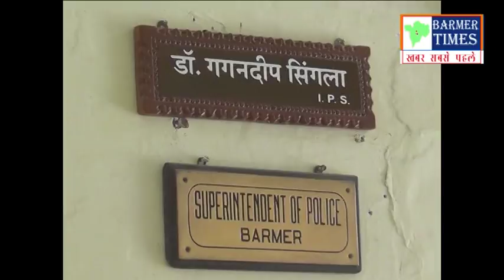Balotra- चोरी का एक आरोपी गिरफ्तार, फिर भी पुलिस चोरी किया हुआ सामान बरामद करने मे नाकाम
बाड़मेर- जिले के बालोतरा कस्बे में अज्ञात चोरों ने एक घर के ताले तोड़कर सोने चांदी के जेवरात, नगदी व घरेलू सामान पर हाथ साफ कर लिया। घर पर कुछ दिन तक कोई नहीं था और अज्ञात चोरों ने इसी बात का फायदा उठाया। दरसअल, घरवाले अपने रिश्तेदार की मौत हो जाने के कारण अपना मकान बन्द कुछ दिन बाहर गए हुए थे। जब वे पुनः बालोतरा लौटे तो उन्हें अपने घर मे हुई चोरी का पता चला। जिसके बाद पीड़ित परिवार ने बालोतरा थाने में सीआर नम्बर 197/2018 में मामला दर्ज करवाया।

मामले में पुलिस ने चोरी की वारदात में शामिल एक आरोपी को गिरफ्तार कर लिया है। लेकिन, एक आरोपी की गिरफ्तारी के बाद भी पुलिस अब तक चोरी में शामिल अन्य आरोपियों को गिरफ्तार नहीं कर पाई है। जिससे पीड़ित परिवार सहित आस-पास के लोगों में पुलिस के प्रति विश्वास कम होता जा रहा है।

आज बुधवार परिवादी गणपतलाल पुत्र मोहनलाल सोनी निवासी पायला कला तहसील पचपदरा जिला पुलिस अधीक्षक कार्यालय बाड़मेर पहुंचा। जहां उसने अपने परिवारजनों के साथ बाड़मेर पुलिस अधीक्षक को ज्ञापन सौंपकर पूरे मामले से अवगत करवाया और मामले में हस्तक्षेप कर चोरी की वारदात में लिप्त आरोपियों को गिरफ्तार करने के साथ चोरी किया गए गहने, नगदी व घरेलू सामान को बरामद कर सुपुर्द करवाने की मांग की।

क्या था मामला

परिवादी ने एसपी को दिए ज्ञापन में बताया कि पिता की अकस्मात मृत्यु हो जाने के कारण उन्हें नेहरू कॉलोनी में स्थित अपना मकान छोड़कर गांव पायला कला जाना पड़ा और वहां कुछ दिन रुकना भी पड़ा। वापस लौटने पर उन्हें घर मे चोरी होने का पता चना।

परिवादी ने बताया कि घर मे कोई मौजूद नहीं था तो इस दौरान आरोपी हेमाराम वगैराह 5-6 जनों ने योजनाबद्ध तरीके से मौके का फायदा उठाकर बड़ी व भारी मशीनें, आटा चक्की, टीवी, फ्रीज़, कूलर, पलंग, रसोई का सम्पूर्ण सामान, मोटरसाइकिल, नगदी, गहने सहित घर मे रखा करीब 45 लाख का सामान चोरी कर लिया गया। परिवादी ने बताया कि पुलिस ने मामले के बाद चोरी के एक आरोपी को ही गिरफ्तार किया है जबकि चोरी मे लिप्त अन्य आरोपी, उपयोग मे लिया गया वाहन और वाहन चालक को गिरफ्तार नहीं किया गया है और ना ही पुलिस ने चोरी किया सामान भी अभी तक बरामद नहीं किया है। परिवादी ने बताया कि पुलिस द्वारा कुछ ही सामान बरामद किया गया हैं। वहीं महंगा सामान गहने जो करीब 8-10 लाख रुपए के है जो पुलिस ने अभी तक बरामद नहीं किए है।

परिवादी ने बताया कि पुलिस कि जांच मे गहने के डिब्बियाँ खाली बताई जा रही है। जिसका मतलब है कि गहना छुपाया, बेचा या जमीदोज़ किया गया है। परिवादी ने ज्ञापन मे बाड़मेर एसपी को बताया कि पुलिस यदि सख्ताई से पूछताछ नहीं करेगी तो परिवादी को ना अपना सामान मिल पाएगा और ना न्याय।

परिवादी ने बालोतरा पुलिस पर लगाए आरोप

परिवादी ने बालोतरा पुलिस पर आरोप लगते हुए ज्ञापन मे कहा कि पुलिस आरोपियों को बचना चाहती है। उसने बताया कि वे बालोतरा डिप्टी व थानाधिकारी के पास कई बार चक्कर काट चुके हैं। लेकिन, उनके द्वारा कोई संतुष्ट जवाब नहीं दिया जा रहा है। वहीं ना ही चोरी किए गए सामान को बरामद किया जा रहा है और ना ही अन्य आरोपियों को गिरफ्तार किया जा रहा है।